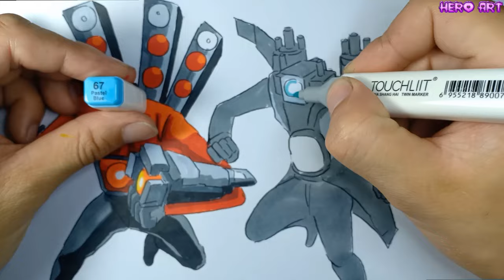Drawing Titan Speakerman VS Titan CameraMan Theo Phong cách Anime